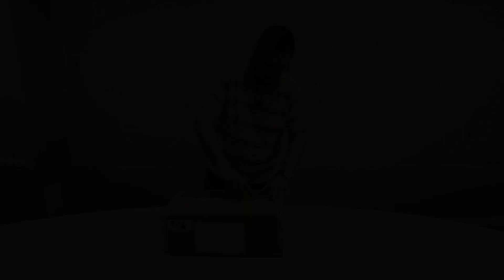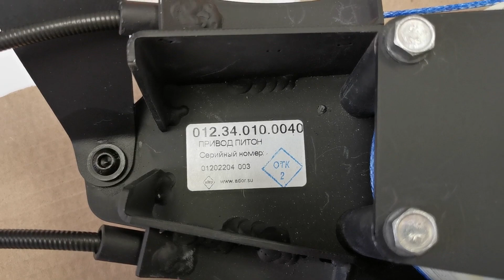Распаковка комплекта электропривода ПИТОН для сдвижных дверей PEUGEOT TRAVELLER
Мы продолжаем рассказ о нашей новинке — электроприводе ПИТОН. Что Вы получите при его покупке, как выглядят основные узлы и упаковка — на все эти вопросы наш ведущий Вадим Большаков не только ответит но и наглядно покажет в данном видеоролике. Ведь как в народе говорят — «встречают по одежке». Поэтому компания АДОР уделяет пристальное внимание не только надежности наших приводов, но и всем нюансам внешнего вида и упаковки продукции.  Особо хочется отметить - в состав комплекта входит все необходимое для установки и работы (функционирования) электропривода на автомобиле.

Напомним некоторые технические характеристики элетропривода:
1. Время открытия и закрытия двери — от 4 до 8 сек
2. Температура окружающей среды — от 25 до + 40 С
3. Интенсивность работы — 400 циклов в сутки
4. Гарантированный угол наклона автомобиля, при котором работает привод — 10%
5. Ресурс привода — не менее 500 000 циклов
6. Гарантия от производителя — 24 месяца.
 Требуйте привод ПИТОН в дилерских центрах и отделе продаж компании АДОР.

По вопросам продажи обращайтесь в отдел продаж любым удобным вам способом:
Тел.:
- 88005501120 (звонок по России бесплатный),